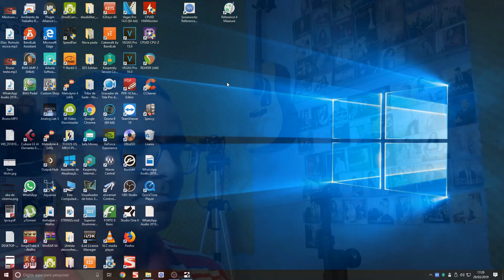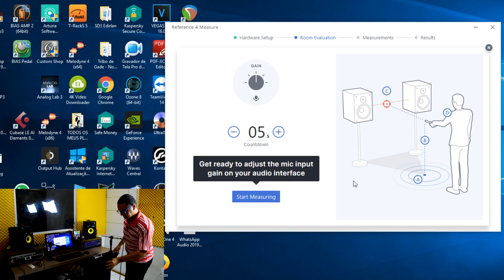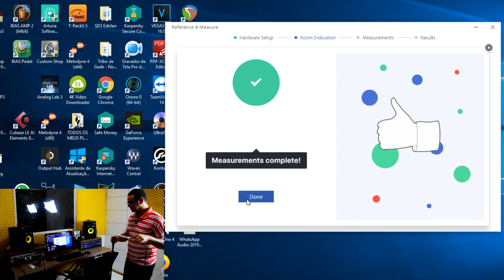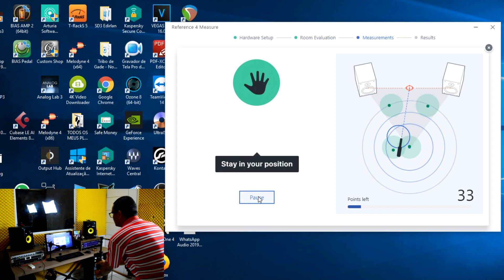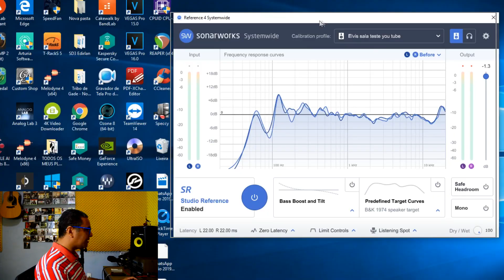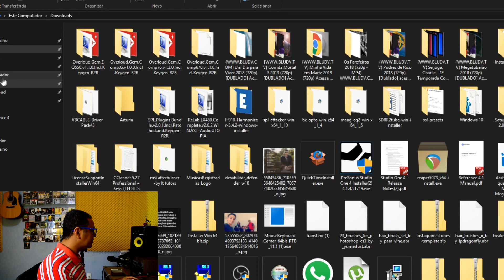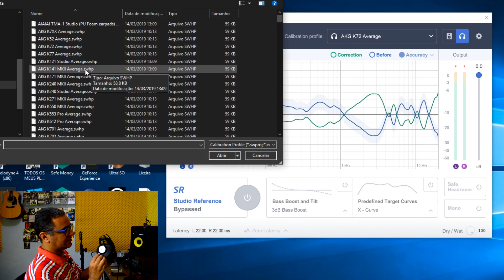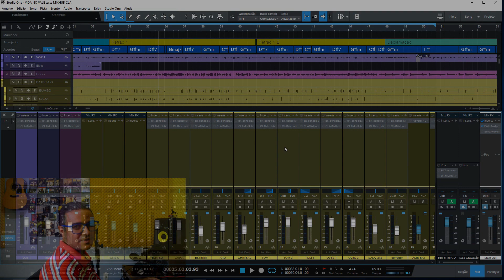Sonarworks Reference 4 Tutorial Completo Monitores e Fones de ouvido - Elvis Monteclaro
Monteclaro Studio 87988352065